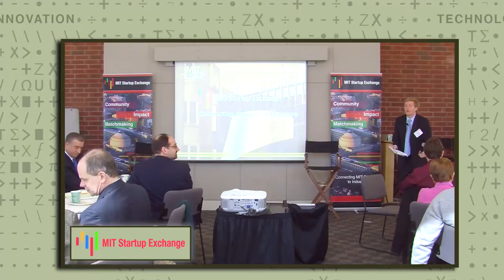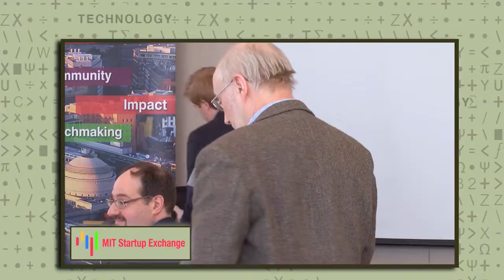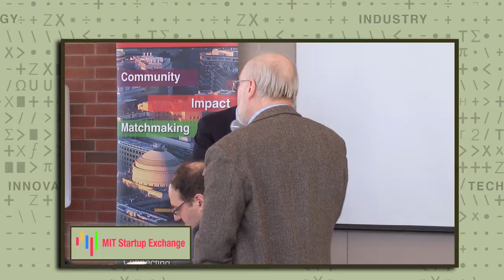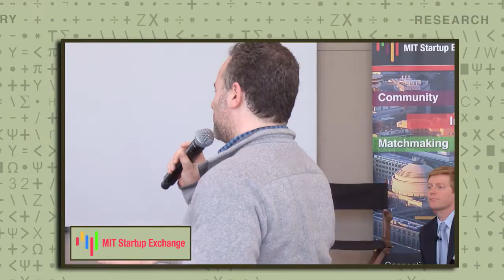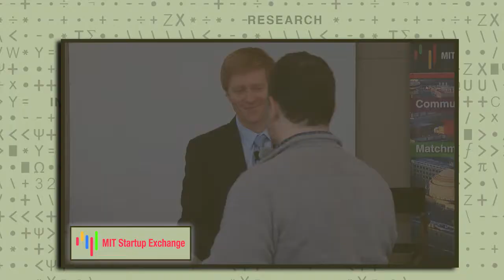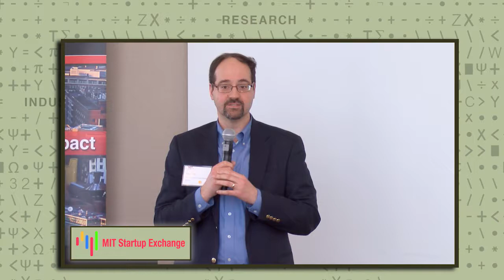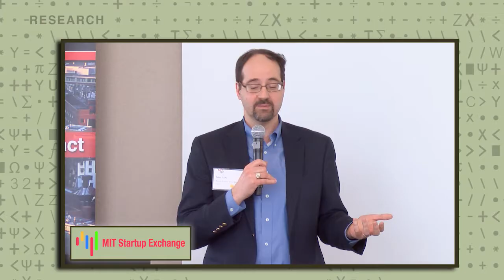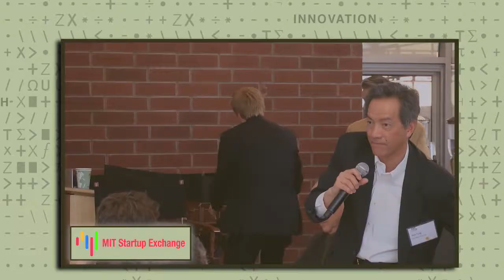Lightning Talks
Lightning talks from MIT-connected startups. Presented at MIT Startup Exchange (STEX) Cluster Workshop in Incremental Energy Innovation, 3/22/2015.